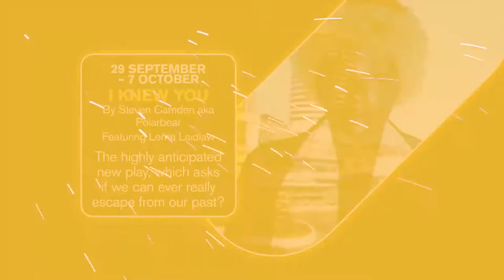New & Nurtured Trailer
New & Nurtured is The REP's new programme of shows celebrating work created and performed by local artists. Six shows in our season have been handpicked to form part of New & Nurtured, featuring work from Elinor Coleman – Baby Daddy, Manjeet Mann – A Dangerous Woman, Corey Campbell - Freeman, Susie Sillett – (sorry) and Olivia Winteringham – Delightful and Steven Camden - I Knew You.

You can see all six of these shows in The REP's season for just £30 through New & Nurtured.